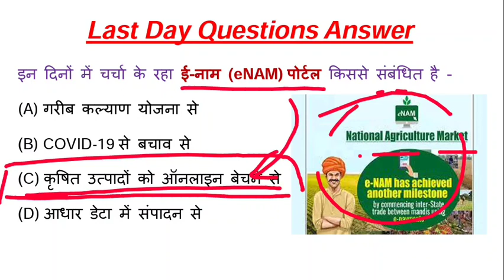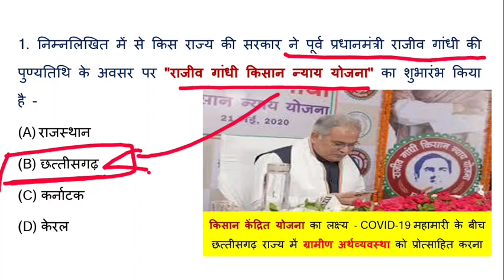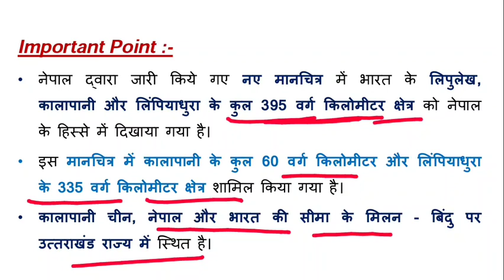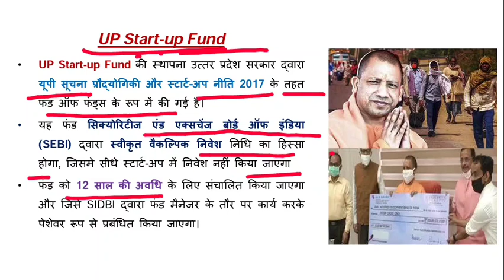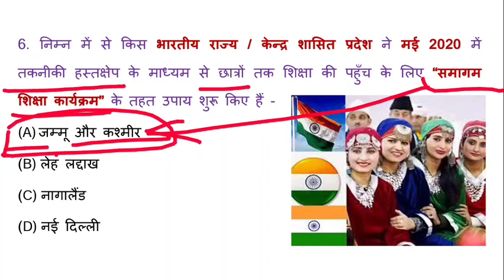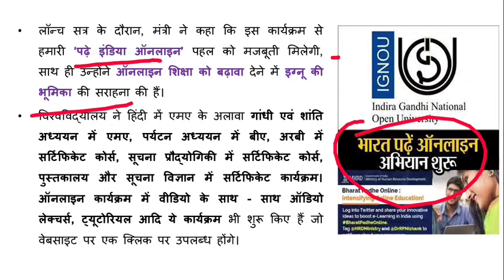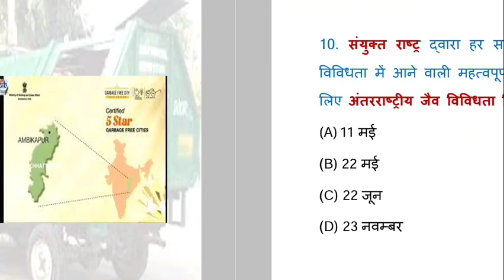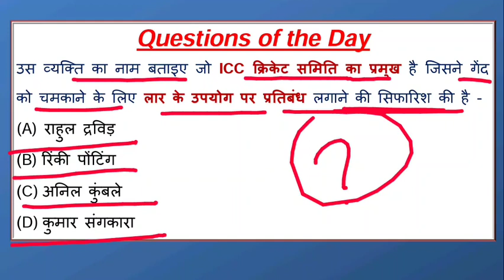23 May 2020 Current Affairs | Daily Current Affairs 2020 | Dose #078 | Today Current Affair in Hindi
23 May 2020 Current Affairs | Daily Current Affairs 2020 | Dose #078 | Today Current Affair in Hindi

23 May 2020 Current Affairs GK in Hindi language along with Important Points Explanation.

uv competitions
23 may ki news
23 may 2020 news in hindi

1. Daily Current Affairs Updated Video at early Morning Important for UPSC, SSC, RRB Railways, Banks, NTPC Exams etc.

2. Rajasthan GK (History of Rajsthan, Geography of Rajastha, Art & Culture of Rajasthan, Rajasthan Administration, Economy of Rajasthan etc.) updated for RPSC RAS -